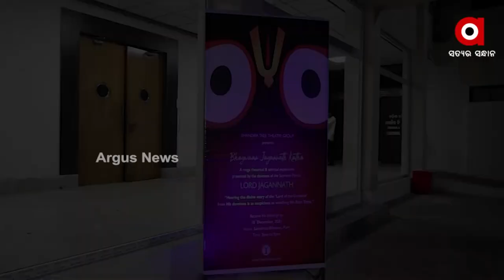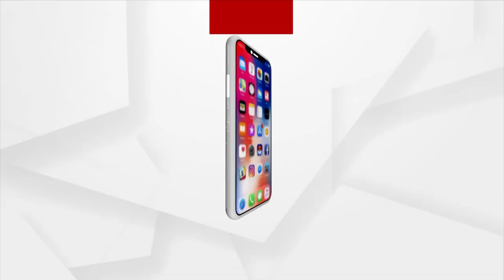ପୂର୍ଣ୍ଣତାର ପ୍ରତୀକ ଜଗତବ୍ରହ୍ମାଣ୍ଡନାଥ ପ୍ରଭୁ ଶ୍ରୀଜଗନ୍ନାଥ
ପୂର୍ଣ୍ଣତାର ପ୍ରତୀକ ଜଗତବ୍ରହ୍ମାଣ୍ଡନାଥ ପ୍ରଭୁ ଶ୍ରୀଜଗନ୍ନାଥ । କଳିଯୁଗରେ ମହାପ୍ରଭୁଙ୍କ ମହୀମା ବିଶ୍ୱବ୍ୟାପୀ । ପ୍ରଭୁ ହେଉଛନ୍ତି ଇଷ୍ଟ ଦେବତା । ନାଟକ ମାଧ୍ୟମରେ ରାଷ୍ଟ୍ରୀୟ ଭାଷା ହିନ୍ଦୀରେ ଏଭଳି ବାର୍ତ୍ତା ଦେଇଛି ମୁମ୍ବାଇର ନାଟ୍ଯ ଅନୁଷ୍ଟାନ ଭଣ୍ଡିରା ଥିଏଟର ଗୃପ। ପୁରୀ ସଂସ୍କୃତି ଭବନରେ ନାଟକ ଭଗବାନ ଜଗନ୍ନାଥ କଥା ପରିବେଷଣ କରାଯାଇଛି ।